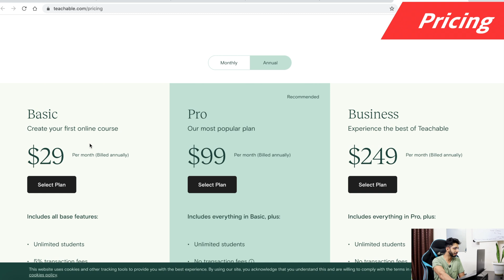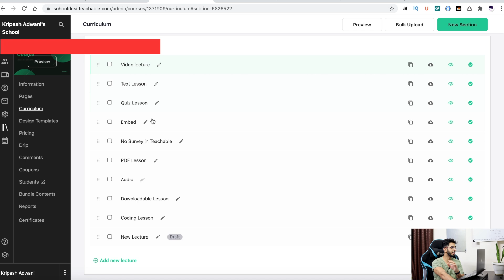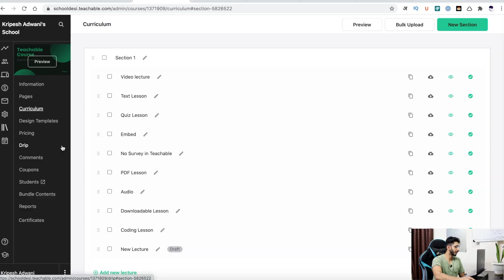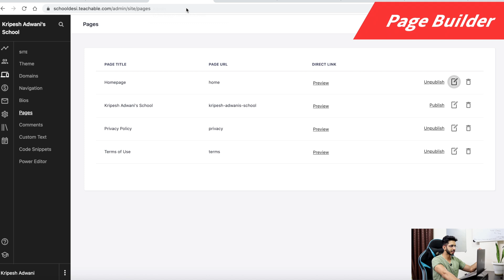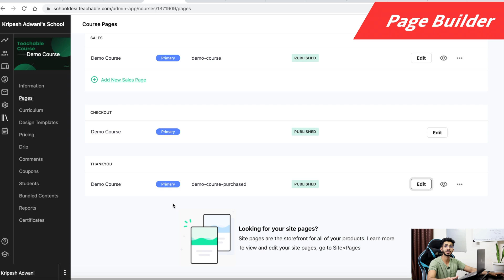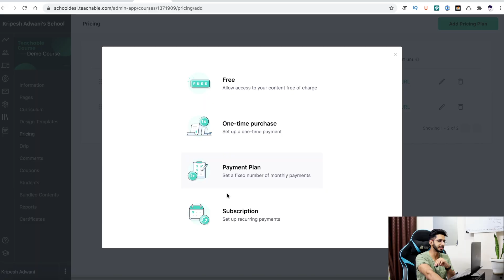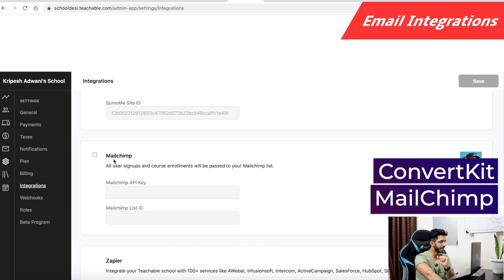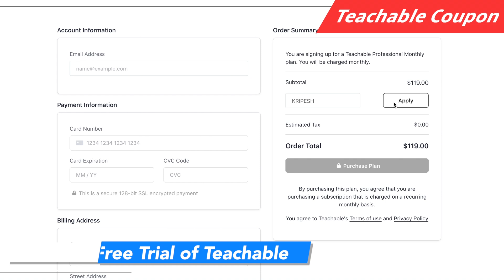Teachable Review 2021 (Hindi) 🔥 - क्यों Famous है ये Online Course Platform??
In this video, I’m doing a detailed review of Teachable. It is a very popular platform for creating online courses.
Thinkific (Free 30 Day Trial)

Teachable is a powerful platform and in today’s video, I’m going to dive deep into its features, its user interface, integrations, customer support, page builder, and a lot more!

Its super cool Coupon Generator and efficient Landing Page builder impressed me a lot!

I’ll also talk about its Pros and Cons from the perspective of Indian creators, the Indian payment options that Teachable supports, and which plan would be the best fit for different users. So, let’s find out if Teachable is the right choice for you!

TEACHABLE
⌛TIMESTAMPS
00:00 Intro
00:46 About
00:55 Pricing
1:18 User Interface
1:36 Types of Lessons
4:04 Student Interface
5:27 Drip Content
6:12 Certification
6:23 Coching
7:02 Reports
7:19 Page Builder
10:39 Analytics
10:56 Payment Options
11:37 Student Pricing Options
11:49 Zapier Integration
12:26 Affiliates
12:35 Notifications
12:49 Communication
13:03 Temple Editor
13:25 Email Integrations
13:37 Custom Domain
13:40 Coupons
14:01 Support
14:41 Teachable Discover
14:59 Disclaimer
15:27 Best Plan
14:52 Teachable Discount Coupon
16:12 Pros
16:31 Cons
16:55 Should You Buy Teachable